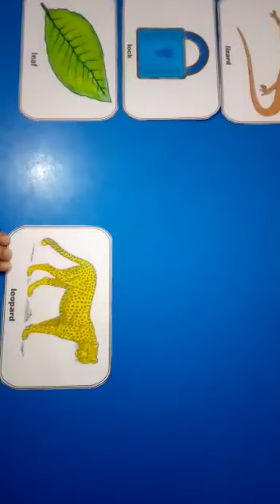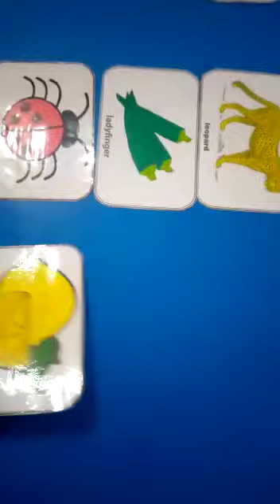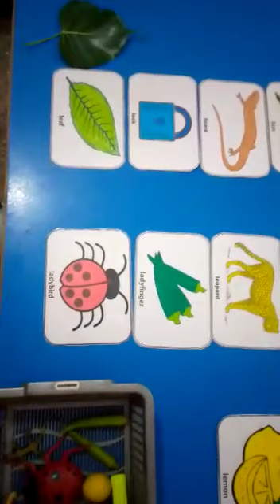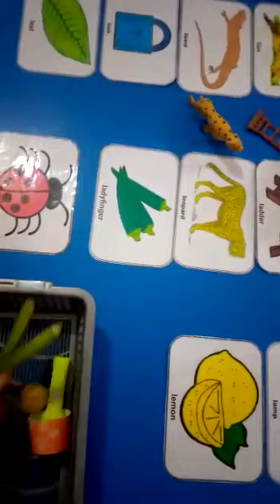Vocabulary of "l" through real objects | level 2 | Proactive Schooling system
As compared to verbally teaching children take more interest in teaching with real objects .
Through this interesting activity children can understand and learn about the sound l and it's vocabulary.